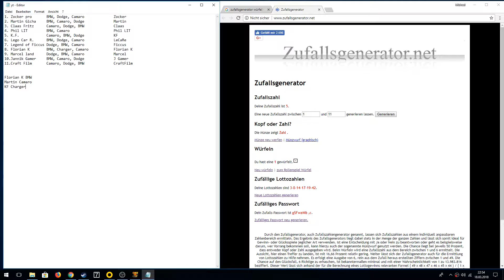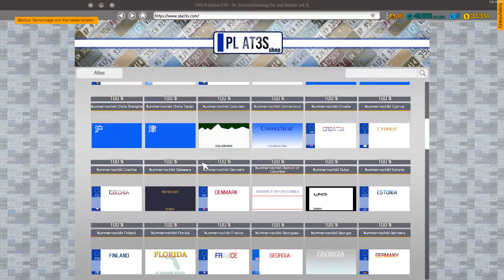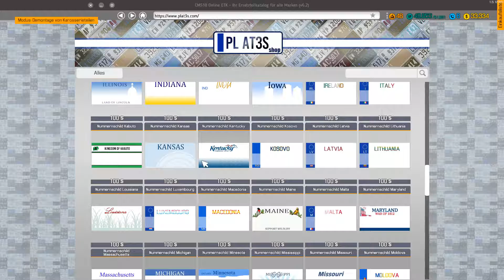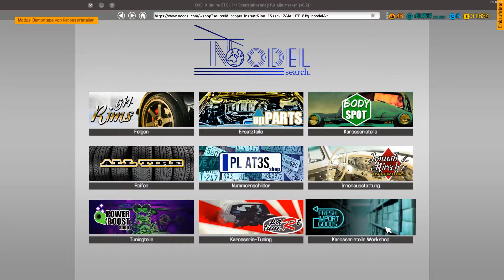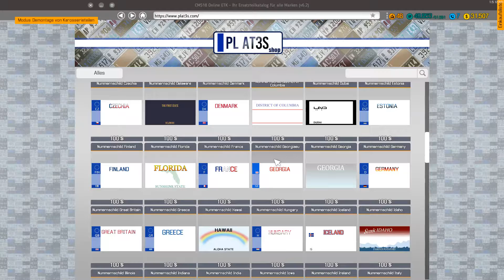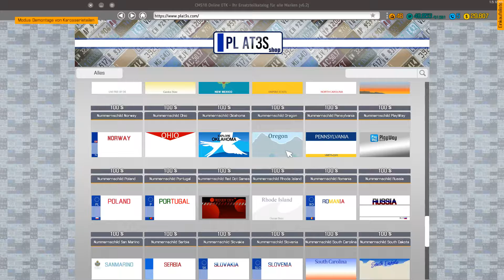Auto Werkstatt Simulator 2018 ► CAR MECHANIC SIMULATOR Gameplay #243 [Deutsch|German]